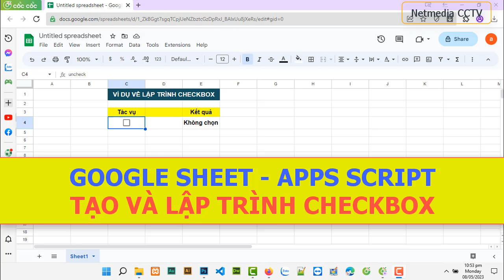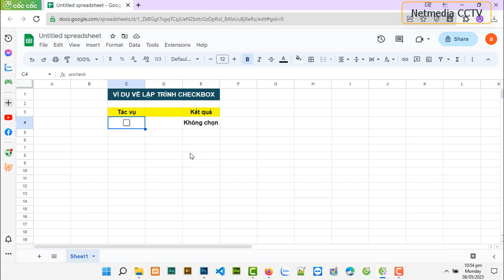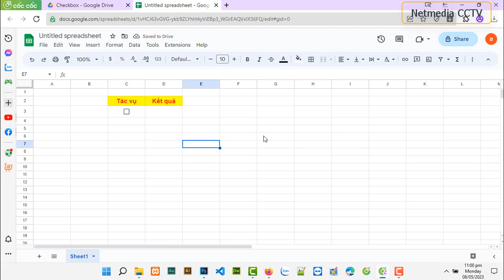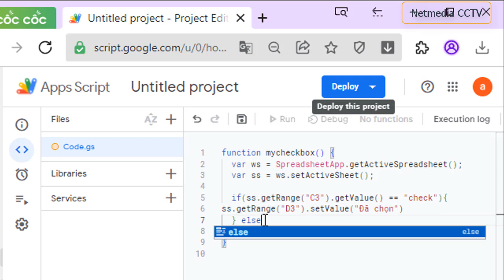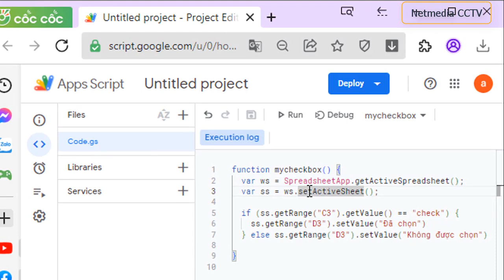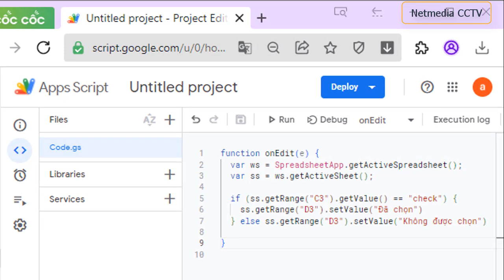Google Apps Script - onEdit() | Sử dụng Checkbox trên Google sheet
👉Google Apps Script - onEdit() | Sử dụng Checkbox trên Google sheet. Chia sẻ cách tạo Checkbox, lập trình cho checkbox trên Google sheet.